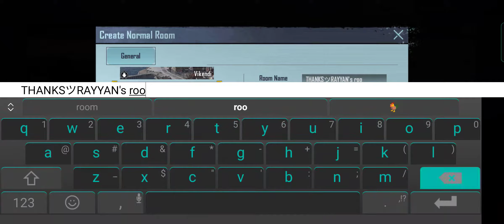tdm team rayy vs team ana